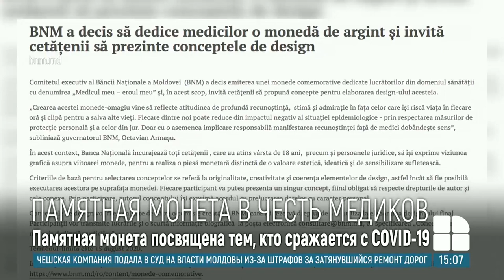Нацбанк ищет идеи для дизайна памятной монеты, посвященной медработникам